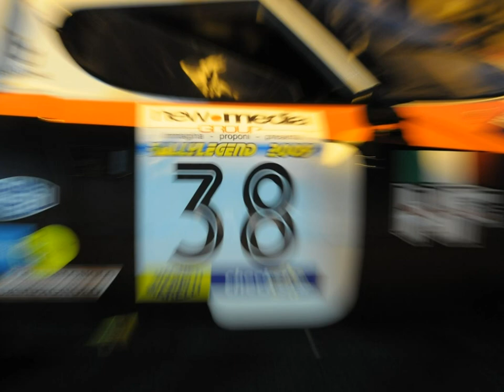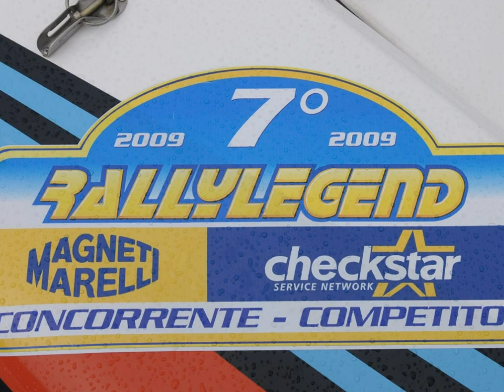Lancia Stratos - Rally Legend 2009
Photo's of stunning original  Lancia Stratos rally cars taken during the 2009 Rally Legend event in San Marino.